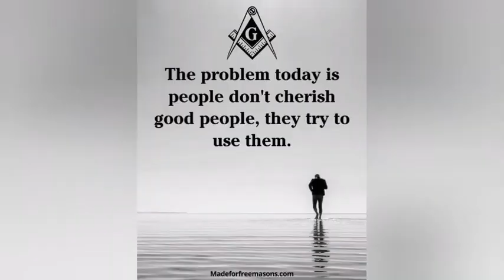G. U. $.T'.O - Letting You Know (freestyle) 👀